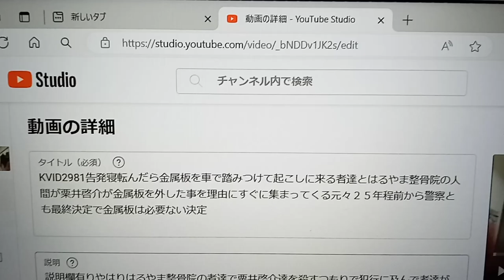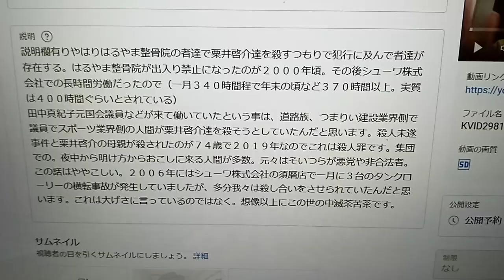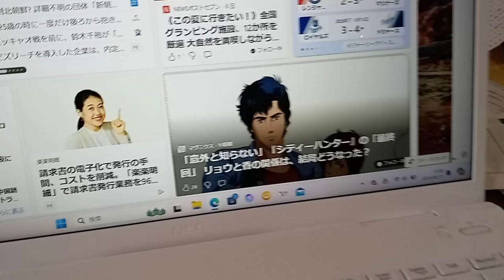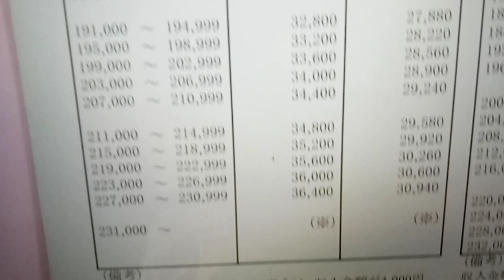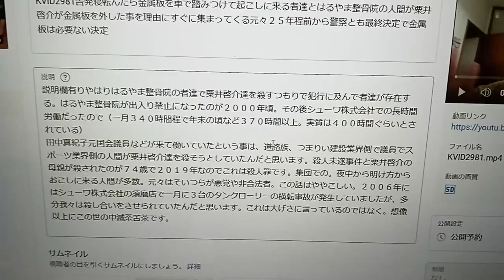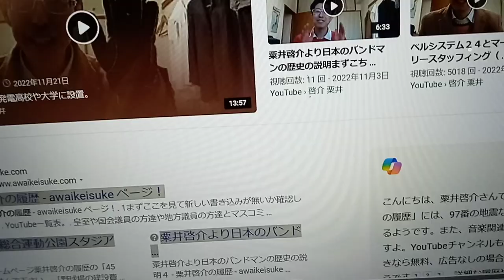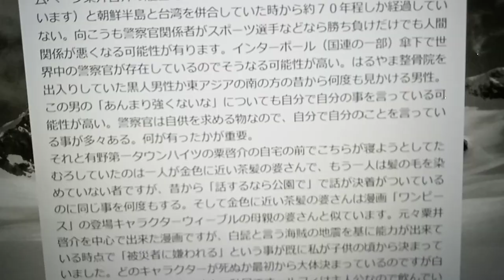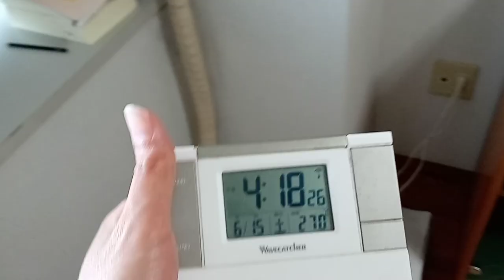KVID2983、KVID2981の説明欄と金属板を外したらそれ理由で集まってくるはるやま整骨院の者達。２０２４年６月１５日。多分シューワ株式会社に集められた者達は殺し合いか殺すために集められています